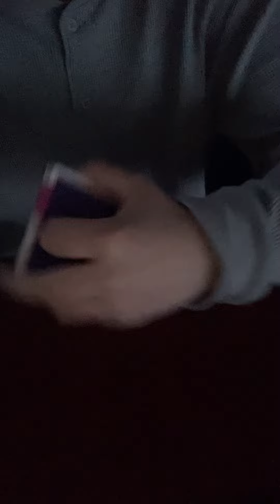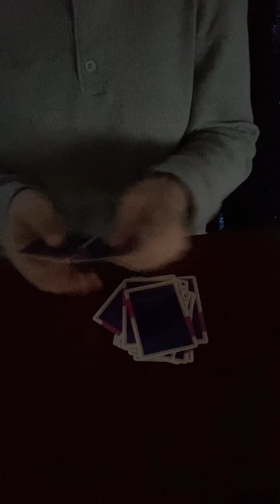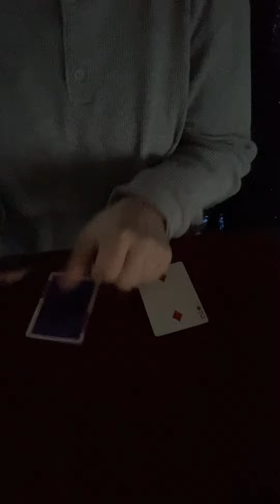A self working card trick that u can do !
￼ hey
 guys today I’m Gona share with u a awesome card trick that is self working and u can follow along with me  hope u enjoy thanks Alex